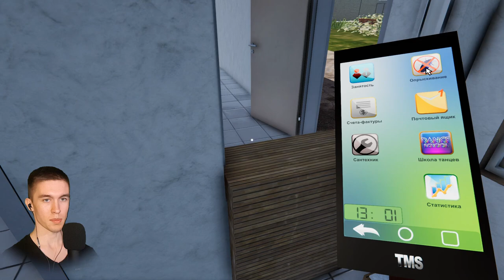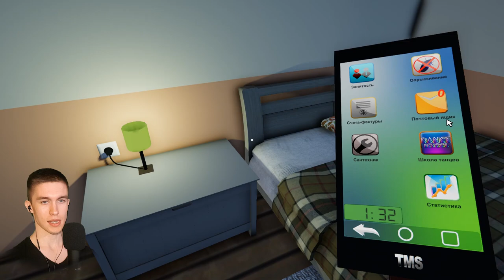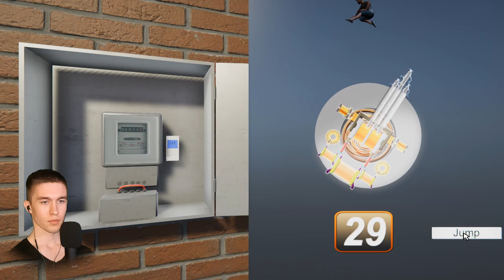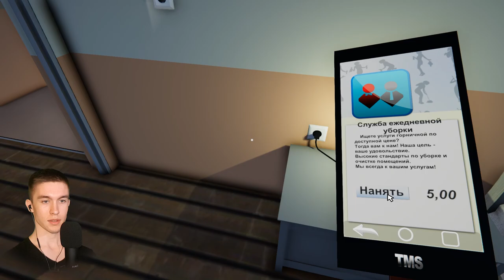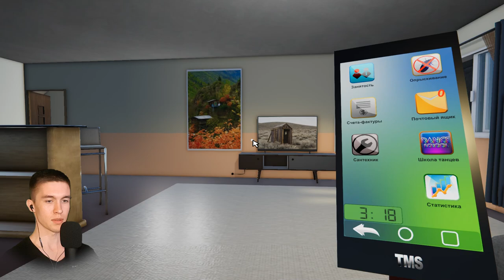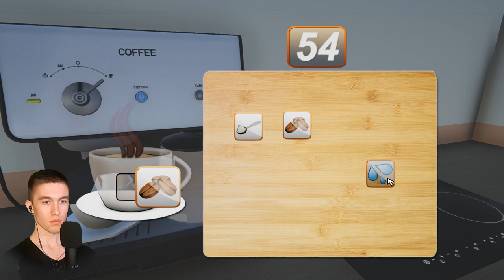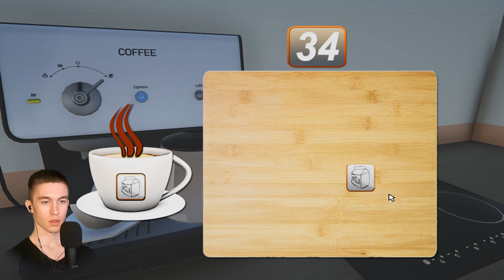ОТКРОВЕННЫЕ ТАНЦЫ ► Toilet Management Simulator #5